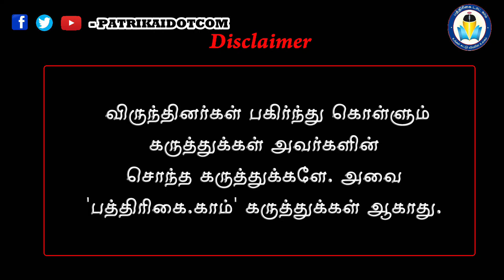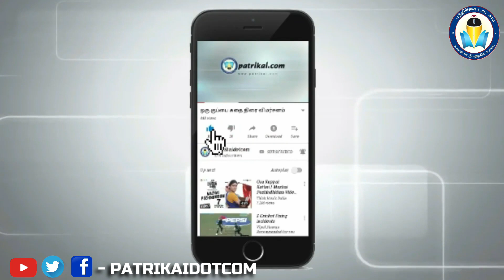சிங்களர் நிலை: மகிழ்வது தமிழர் பண்பாடு அல்ல!: ஈழ ஊடகவியலாளர் நேரு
Development based nation building is different from racism, religious based nation building.  Srilanka’s economic crisis has the roots since independence says Nehru, Senior Journalist, Srilankan affairs.